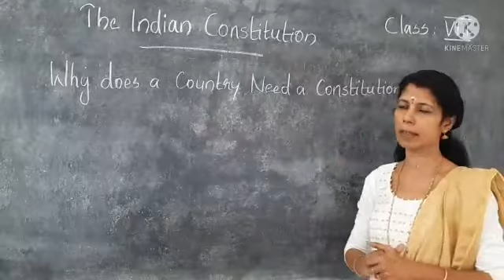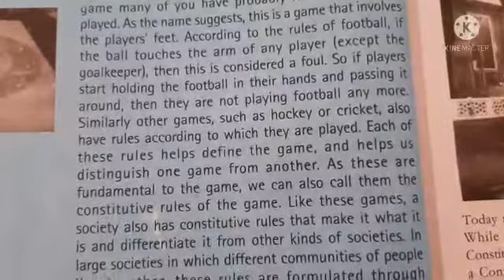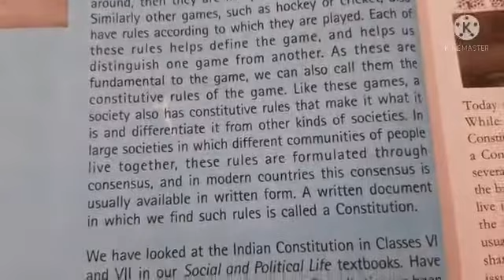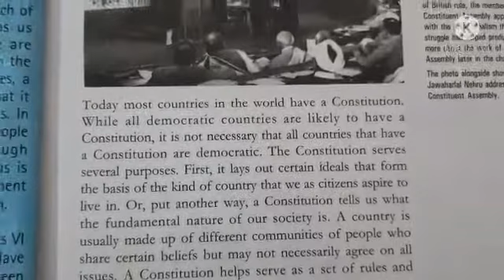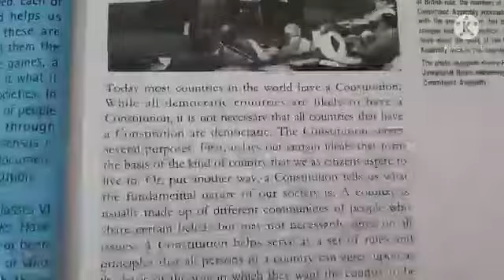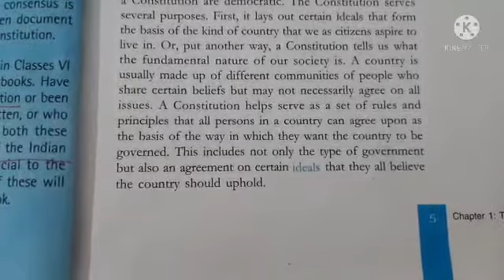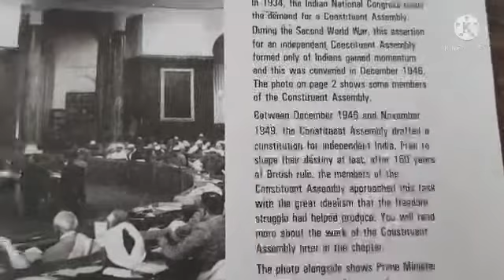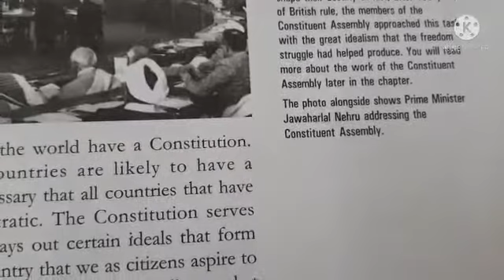Politics Std 8 The Indian Constitution Part1